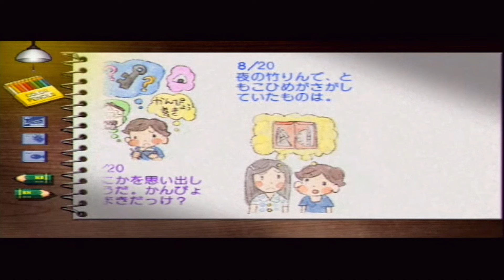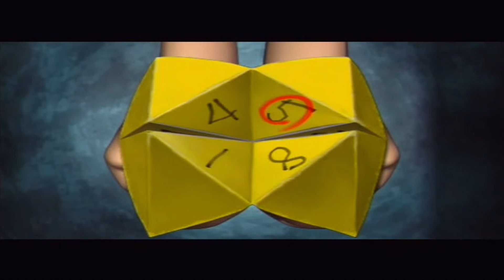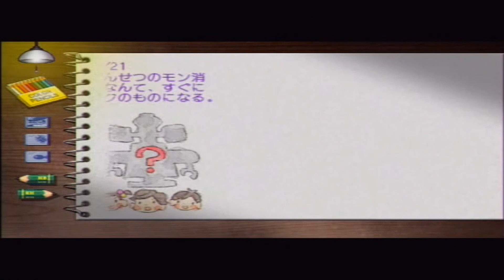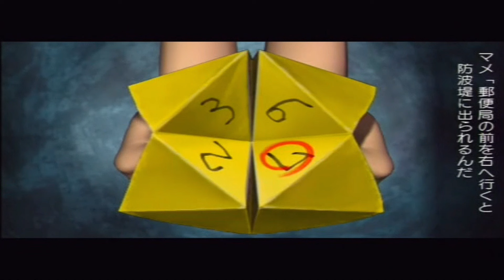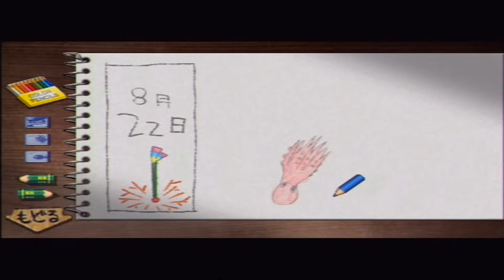洞窟の向こう側と座敷わらし【ぼくのなつやすみ4 -瀬戸内少年探偵団-】#10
洞窟も大走りおっちゃんも余裕でトラウマ級。

【ぼくのなつやすみ4 -瀬戸内少年探偵団-】再生リストはこちらから ▼

【ぼくのなつやすみ4 -瀬戸内少年探偵団-】Part1はこちらから ▼